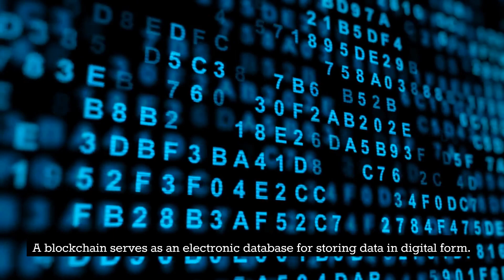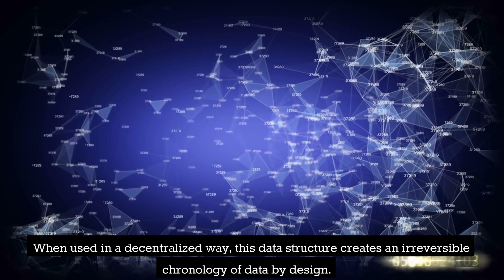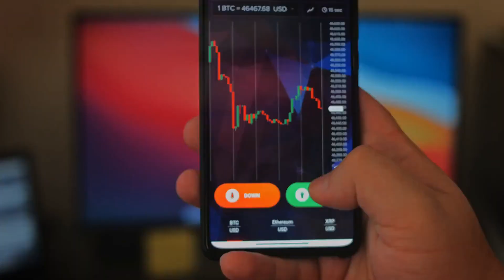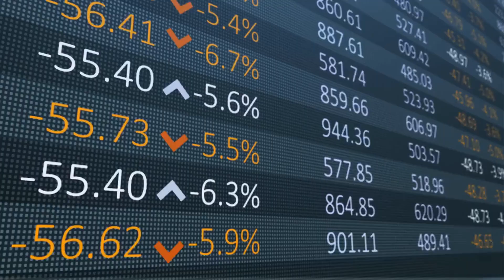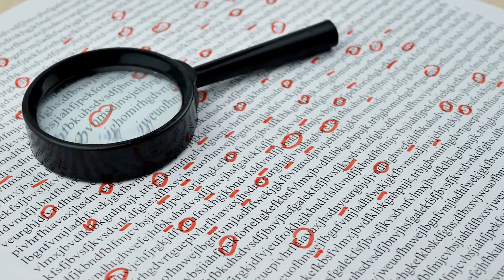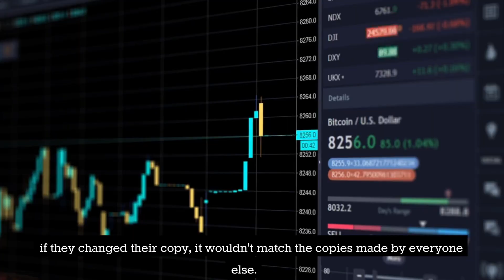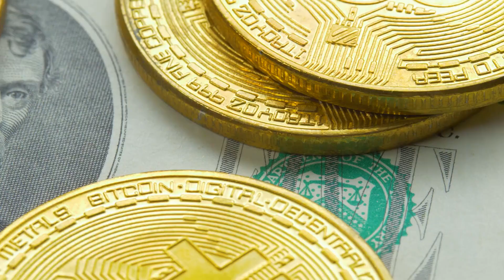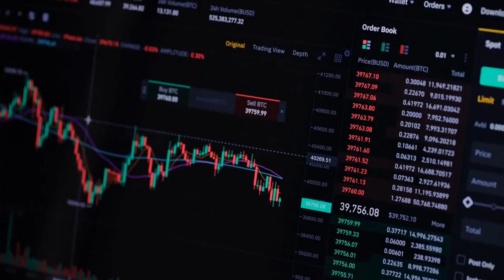Blockchain technology and how it works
Welcome to our video on blockchain technology and how it works. Blockchain technology is a revolutionary way of storing and sharing information that is secure, transparent, and decentralized. In this video, we will give you an overview of what blockchain technology is and how it works, including the different types of blockchain networks and how they are used. We will also discuss the benefits of blockchain technology, such as its ability to increase transparency and security in various industries such as finance, healthcare, and supply chain management. Additionally, we will explore some of the current and potential use cases of blockchain technology and its impact on the future. This video will provide you with a good understanding of blockchain technology and how it is changing the way we conduct business and exchange information.